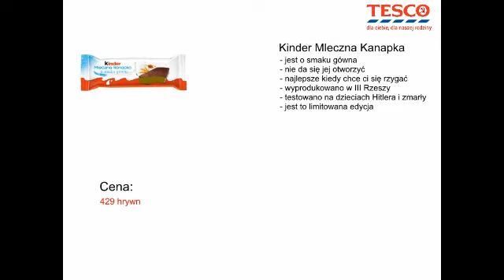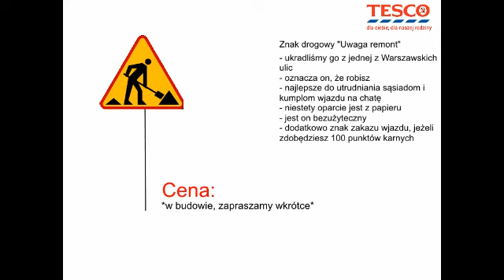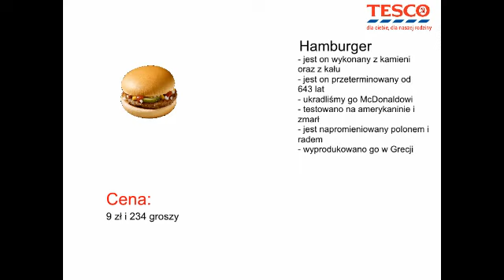Tesco na początek lata 2019 [IVONA]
Here we go again. Na razie przerwa w przeróbkach, ale jeszcze się pojawią